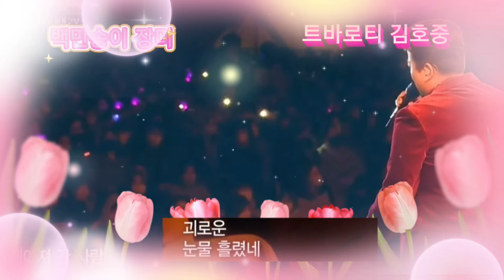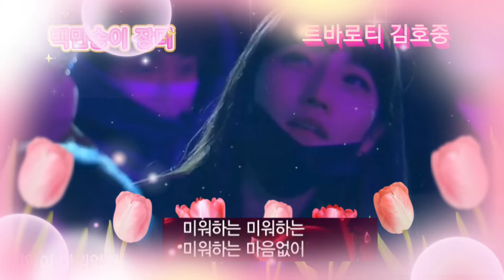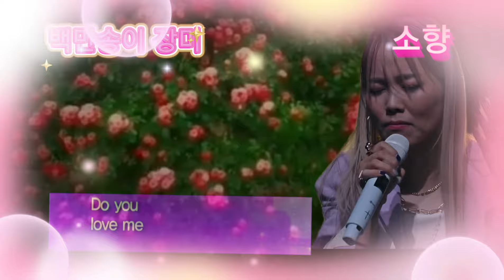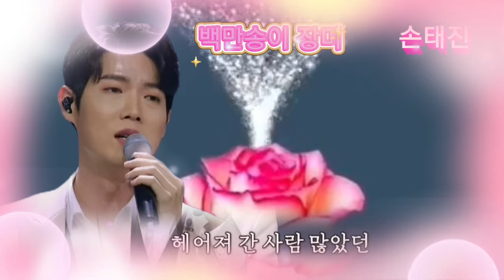🌺백만송이 장미🌺 3인3색 ~ 트바로티 김호중(불후 2022 로맨틱 홀리데이) & 디바 소향 ×프라임킹즈 (불후 600회 1부 우승)&불타는 트롯맨 우승자 손태진(심수봉 외조카)